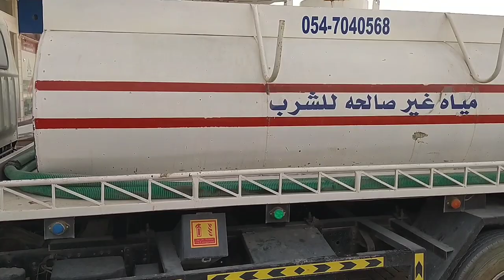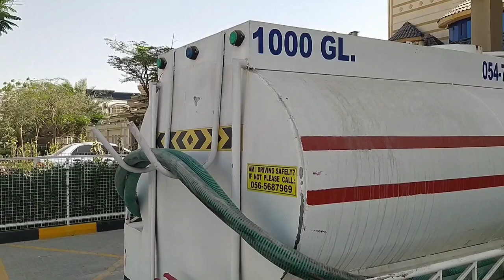Construction water, Salt Water, Sweet Water and Drinking Water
Water Service Ajman
Mr.Naeem